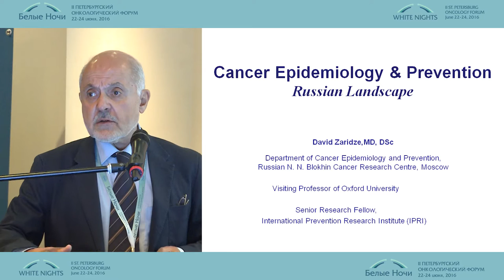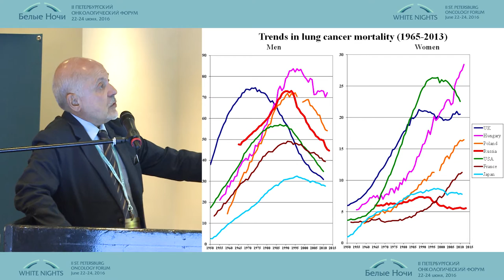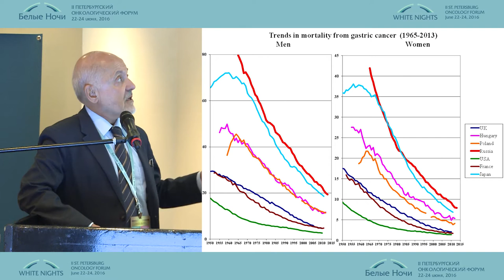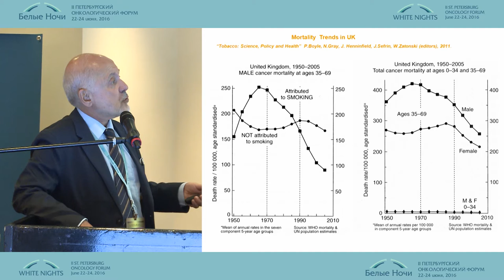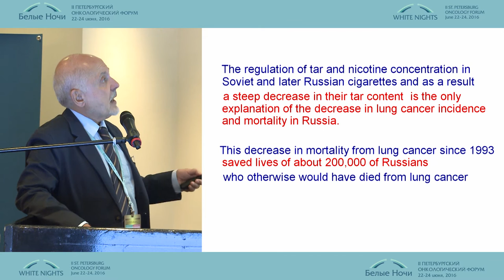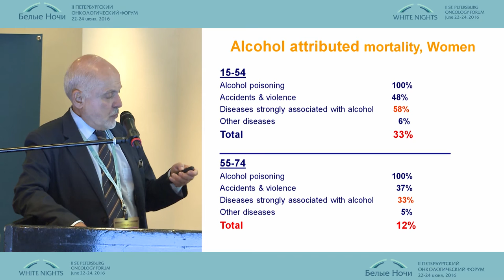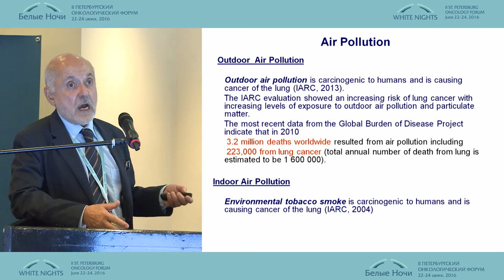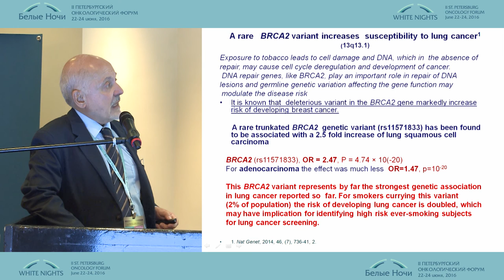Lung Cancer Epidemiology and Prevention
David Zaridze (Moscow)
ESO session WNOF2016
II St. Petersburg oncology forum